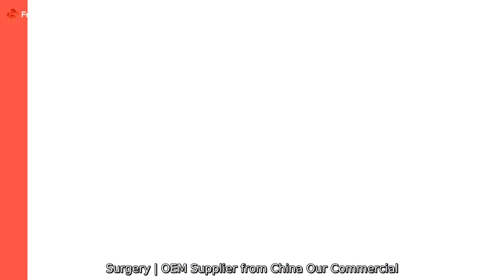Leading Manufacturer of Medical Devices for Bone Surgery | OEM Supplier from China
Leading Manufacturer of Medical Devices for Bone Surgery | OEM Supplier from China Our Commercial Table Top Frozen Meat Bone Saw is perfect for cutting beef and pork with precision and speed. With CE certification and electric-powered machinery, our factory guarantees quality and durability.